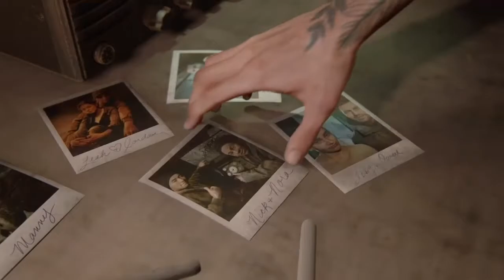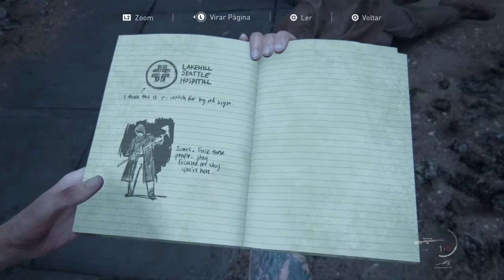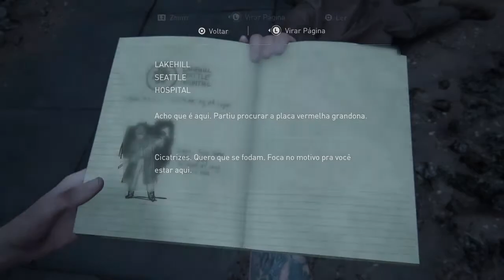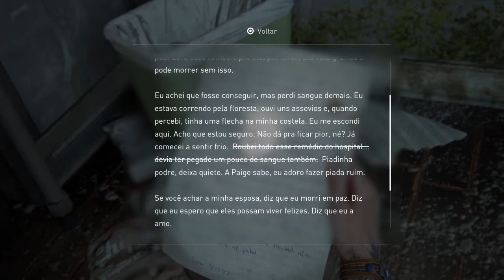The Last of Us 2 #17 - Os Serafitas - Em busca de Nora (Continuação)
Neste episódio, Ellie continua a procura de Nora e agora terá que atravessar o Território dos Serafitas pela floresta, um pessoal muito violento e em grande número. Será que Ellie vai conseguir passar por eles facilmente? Assistam para ver o que acontecerá...